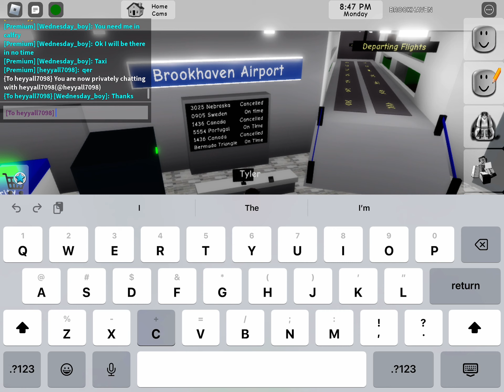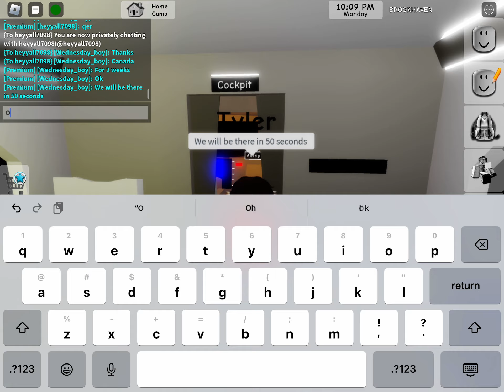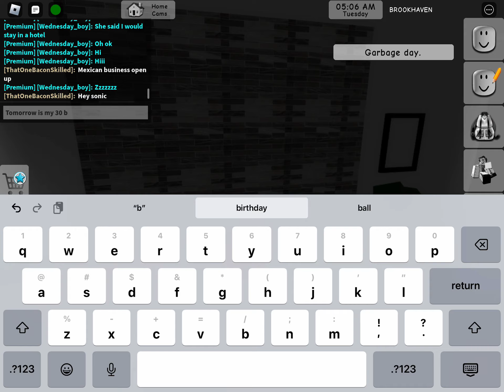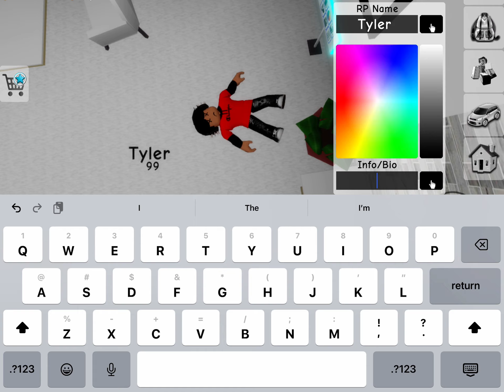I survived 100 day’s in Brookhaven and I am rich